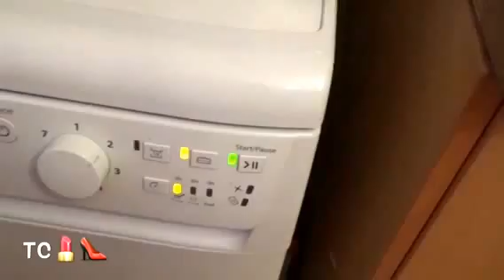ОБЫЧНЫЙ ДЕНЬ ДОМОХОЗЯЙКИ!!!!!!! ч.2